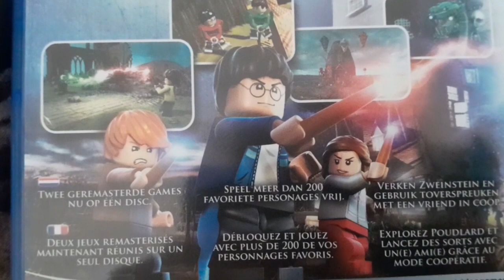Harry potter journaal deel 2